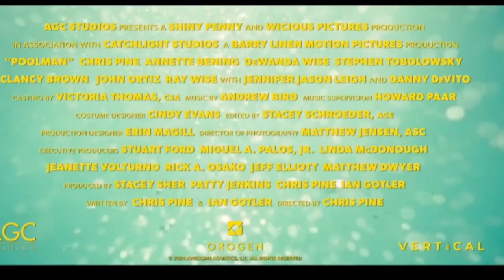Чистильщик бассейнов 2024 русский